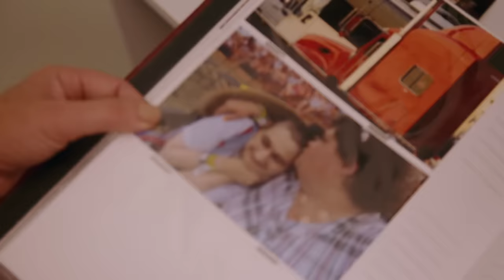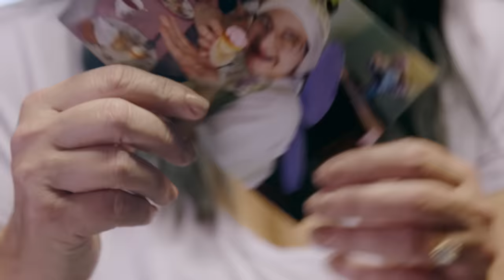Gypsy Rose's Father: An Inside Look | The Prison Confessions of Gypsy Rose Blanchard | Lifetime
Learn the truth about Gypsy's relationships with her dad and the rest of her family in this compilation of bonus scenes from "The Prison Confessions of Gypsy Rose Blanchard."

The six-hour special features unprecedented access to Gypsy Rose Blanchard.

The six-hour special features unprecedented access to Gypsy Rose Blanchard, a victim of Munchausen Syndrome by Proxy who suffered horrific abuse and made national headlines for her role in her mother’s violent murder. Currently still incarcerated, Gypsy’s shocking story has been told by many others but now, as she approaches her release in December, she is finally ready to tell her truth before she becomes a free woman for the first time in her life.